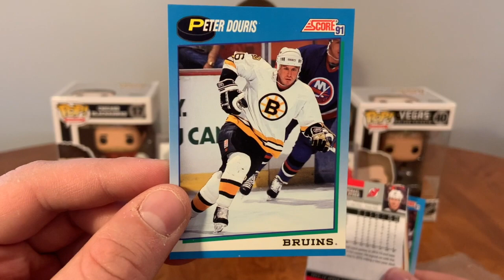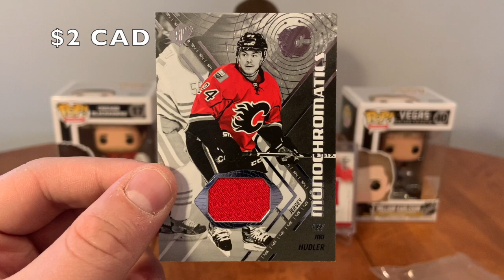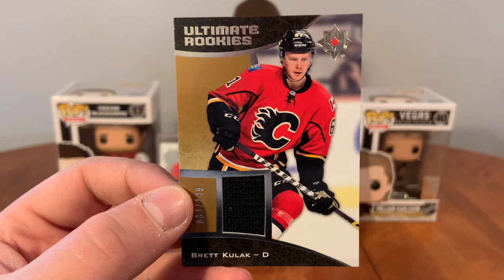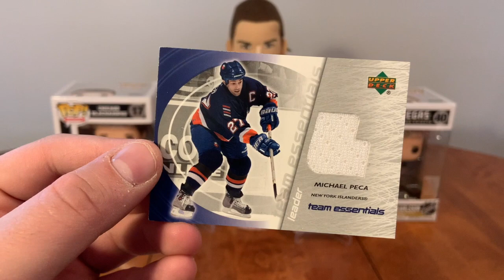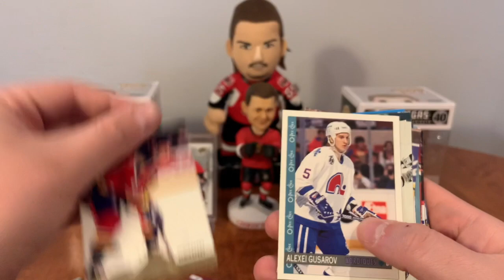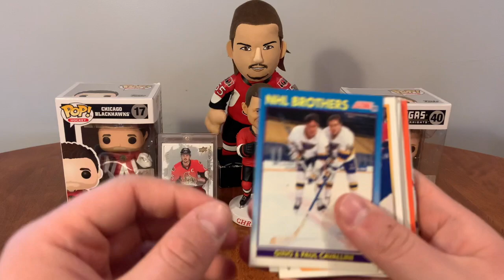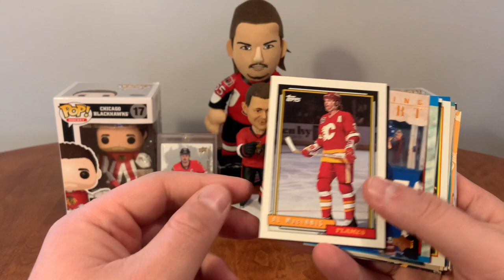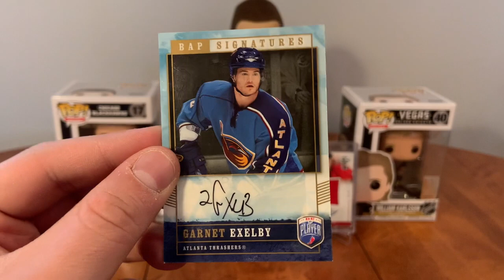Lots Of Flames Hits - Six 30 + 1 Dollarama Packs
Lots of Flames hits, and an auto i really liked.

Monday – Mystery Monday - Bonus Content and Different Products